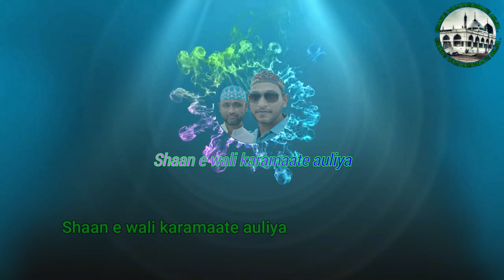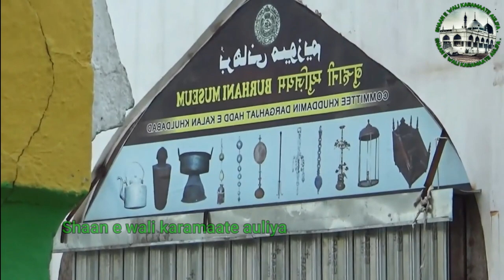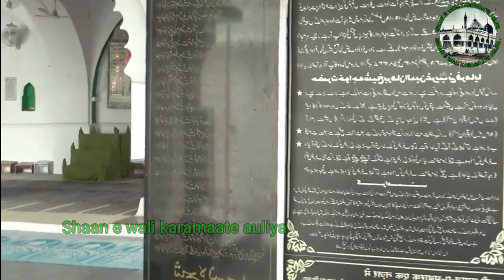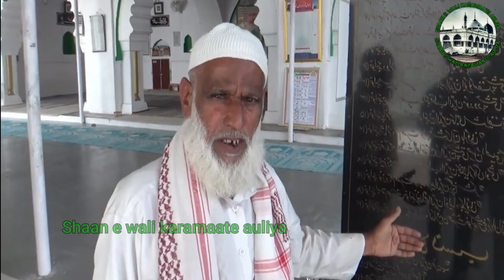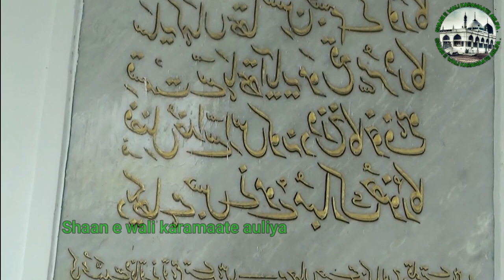Zinda Karamaat Is Dargah Par Aaj Bhi Nikalti Hai Chandi | Hazrat Khwaja Burahanuddin Garib Auliya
Allah Ke Wali Ki Zinda Karamaat Is Dargah Par aaj bhi niikaltii hai chandi ye dargah sharif hazrat khwaja burhanuddin garib ra ki hai aap ka ye darbar mazar mubarak maharashtra ki sar zameen e aurangabad se karib 24 km door khuldabad mein hai

Aurangabad Ki Dargah
Sufism
Khwaja Burhanuddin Auliya